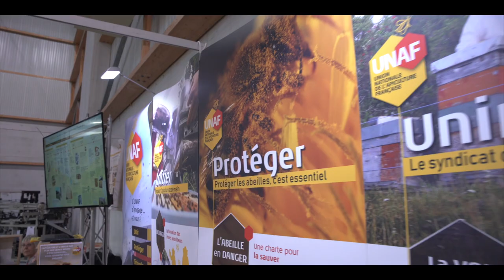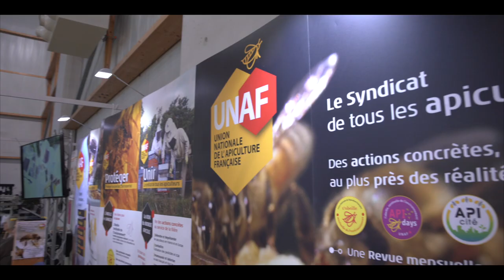Film évènement Quimper 2022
Retour en vidéo sur le Congrès de Quimper Beecome 2022 qui a attiré plus de 11 000 participants venus de toute l'Europe